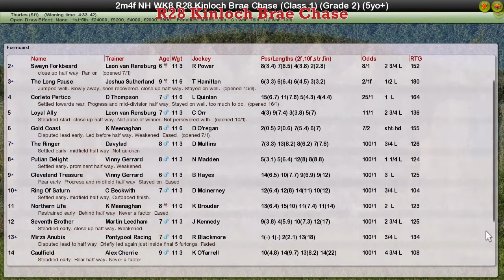NH WK8 R28 Kinloch Brae Chase